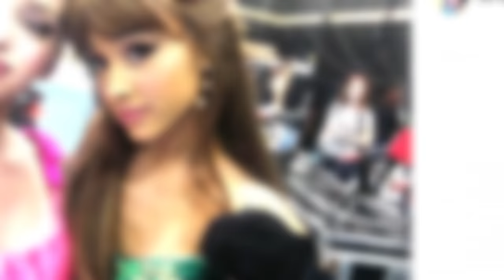Ariana Grande Transforms Into Penny In Hairspray Live! Promo - Shaded By Lindsay Lohan?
Ariana Grande shared a first glimpse of her as Penny Pingleton in Hairspray Live, was gifted with a cake from her cast members, and was trolled with mean comments by Lindsay Lohan??
Lindsay drama aside, I cannot WAIT to see Ariana kill it in Hairspray Live!
Hairspray Live is just around the corner, coming our way December 7th and Ariana got fans hyped by sharing a new promo showing her in action as Penny Pingleton. Check it out:
There is no doubt in my mind that Ariana is going to slay this role and following her big win at the American Music Awards where she took home Best New Artist, the cast of Hairspray Live surprised Ari with a congratulatory cake! She shared a video of the memorable cast bonding moment saying QUOTE - - “my hairspray family surprised me and i had no idea what to do. i’m so lucky to be a part of this beautiful loving family and I want to smother you all. please always be a part of my life @nbchairspraylive thank you @neilmeron for the cake.” Gotta love theatre families. But in more surprising news, Lindsay Lohan recently took it upon herself to comment some unnecessary comments on a few of Ariana’s instagram photos. Ariana shared a beautiful photo with her Hairspray co-star, Dove Cameron, to which Lindsay Lohan left a comment saying – “Too much makeup.” She then proceeded to leave the same comment on three other photos. Not sure what her motive is to troll Ariana, but it sounds like girlfriend just needs a hug. But I want to hear what you guys think. Are you excited for Hairspray Live and why do you think Lindsay is coming for Ariana? Sound off in the comment section below and then click right over here to see Ariana’s acceptance speech for Artist of the Year at the American Music Awards.